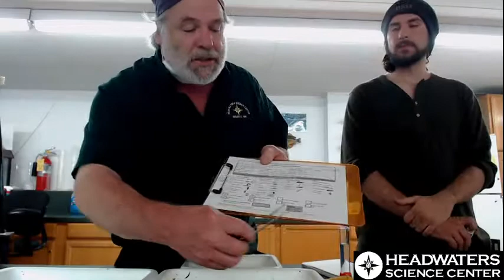Headwaters Science Center Live!: The art of preservation!